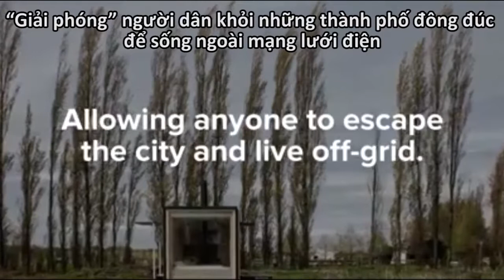Ngôi nhà cabin hiện đại có thể di chuyển đến bất cứ đâu